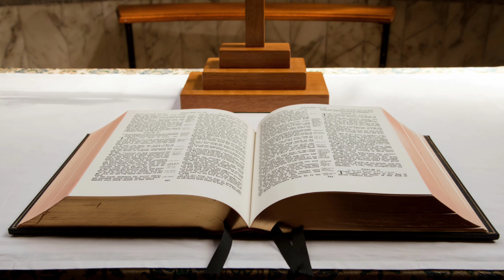May 28, 2020 - VBS Bible Lesson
Pastor will be teaching us about Jesus' parable of the Prodigal Son today!